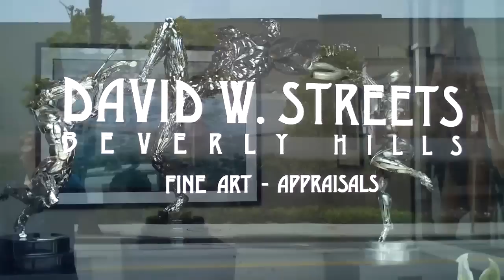David W. Streets Fine Art Gallery and Appraisal Service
Los Angeles and Beverly Hills most exclusive fine art gallery, David W. Streets~Beverly Hills, representing over 45 of the world's top  artists...paintings, fine art photography and sculpture.